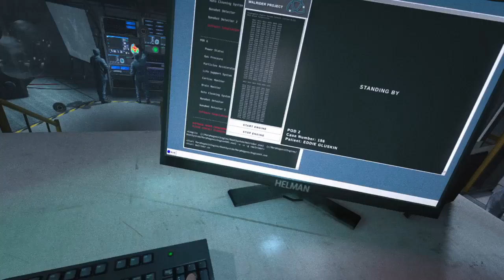Outlast | #1 Gameplay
Sub;)